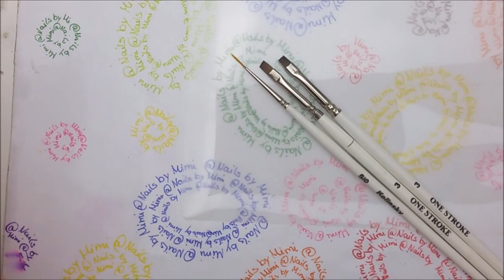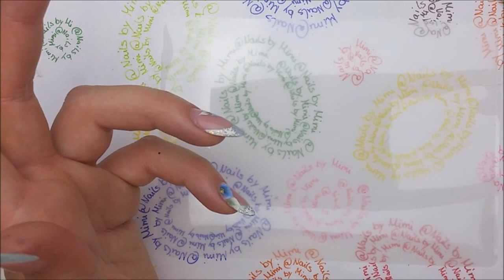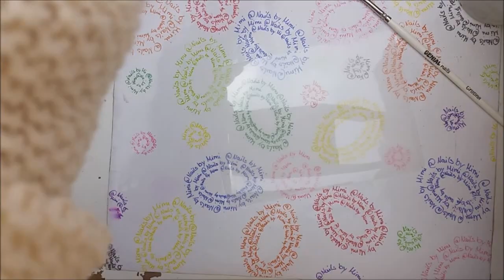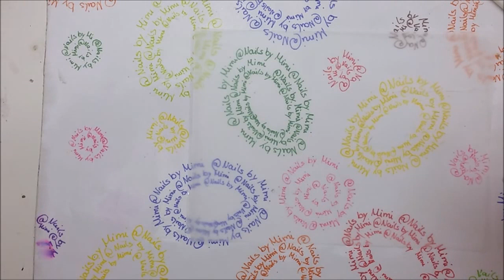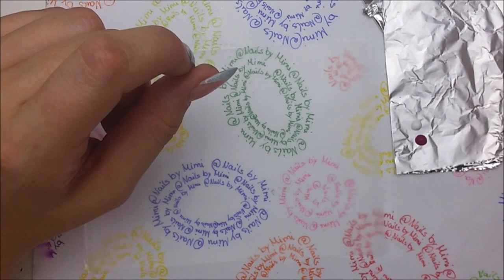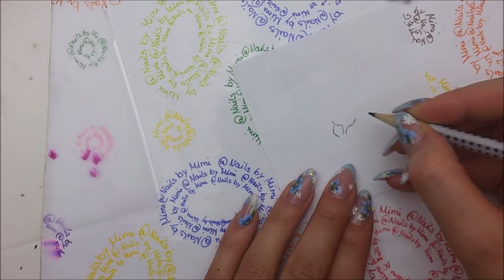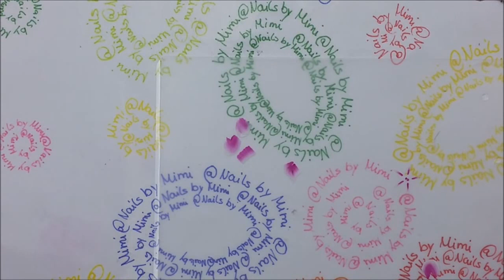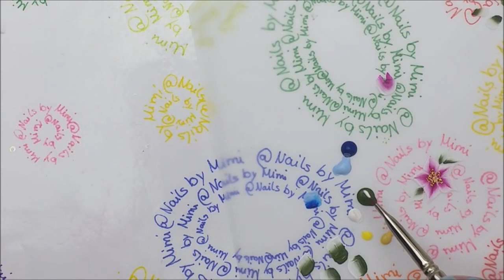Einfache one stroke Blumen malen// Detaillierte Anleitung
Hier zeige ich euch nochmal ganz genau wie ihr one stroke Blumen auch hinbekommt =)